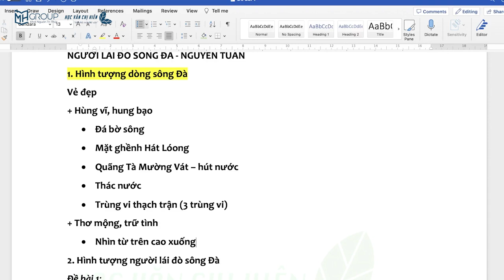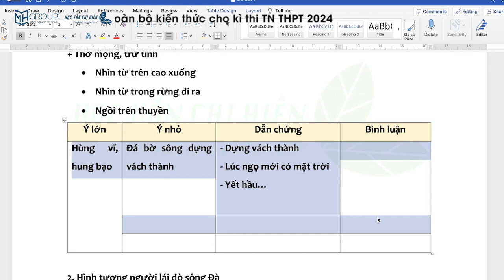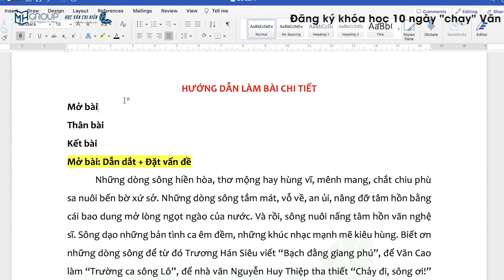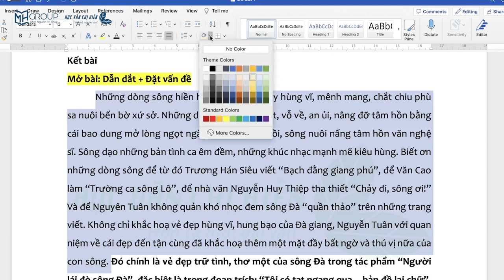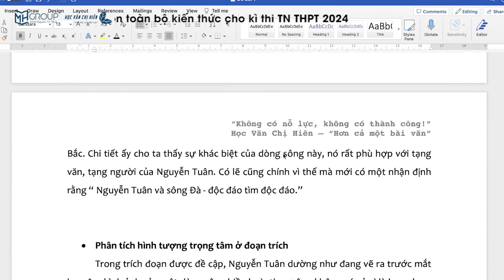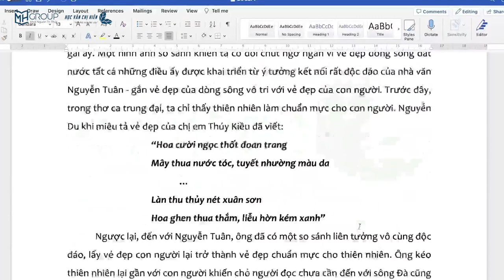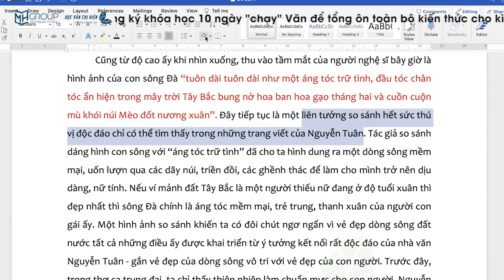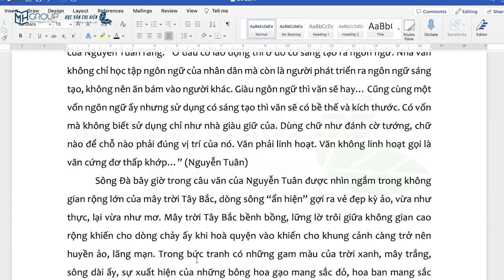NGỮ VĂN 12: CHỮA ĐỀ TRỌNG TÂM "NGƯỜI LÁI ĐÒ SÔNG ĐÀ" || HỌC VĂN CHỊ HIÊN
"Người lái đò sông Đà" - một tác phẩm hay mà cũng "khó nhằn" với nhiều bạn học sinh. Phần chữa đề ngày hôm nay sẽ phần nào giúp các bạn hiểu hơn về tác phẩm này.